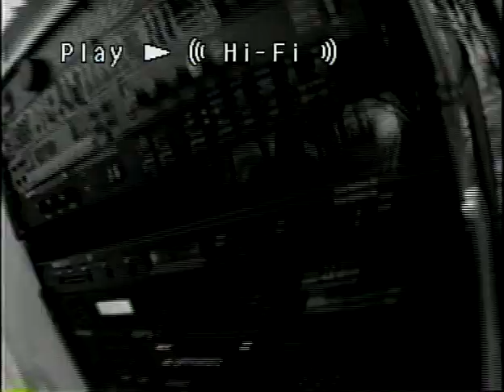Ivan Jared Moreno con Sabo Romo.mp4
Ivan Jared Moreno con Sabo Romo